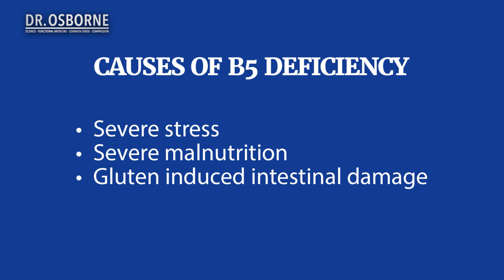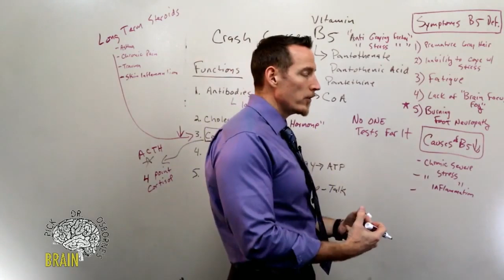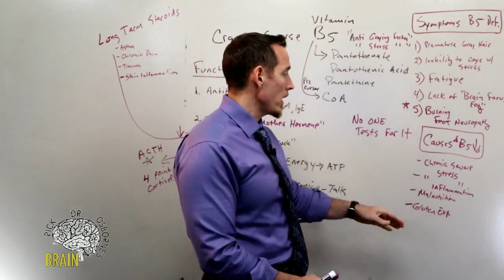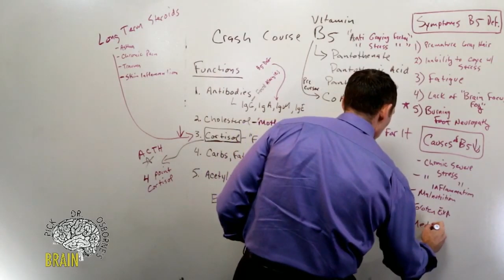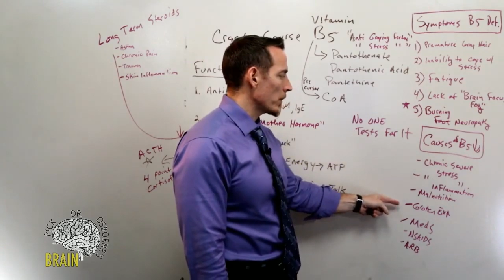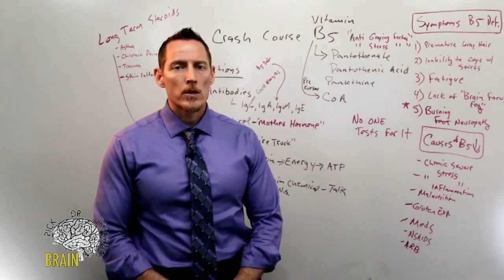Why is your Vitamin B5 low?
What are the causes of vitamin B5 deficiency?  Also known as the anti stress vitamin and the anti graying factor, vitamin B5 is essential for your adrenal functions.  There are a number of things that can cause vitamin B5 deficiency.

One of the biggest ones is chronic severe stress. Chronic, severe stress comes in many different flavors. One flavor is having a chronic inflammatory illness where you've been to multiple specialist after multiple specialist, and you're not better. The medicines aren't working and the disease itself stresses you out. But then the inability to figure out why you have the disease stresses you out even further. So it's like compounding stress and what this can do is it can deplete your vitamin B5.

Nest is just generalized malnutrition. We might see somebody who's like an anorexic, somebody who's not eating adequate food overall. Where we see vitamin B5 deficiency are in the severely malnourished. And so most of that doesn't include people in industrialized countries, especially in the U.S. or the U.K.. You don't see severe malnourishment unless somebody is self inducing or just not eating. If your history is one of anorexia then you might be a candidate for looking at this a little bit more closely.

We also want to look at chronic inflammation but specifically gluten. Gluten exposure for many people causes GI tract damage, which leads to chronic inflammation. But something even more important: it leads to chronic malabsorption. Celiac disease, which is an inflammatory small intestinal disorder caused by gluten sensitivity. Most celiac associations and research facilities around the world will say that celiac disease affects 1 in 133 people. However, my experience is that gluten sensitivity is a much more pervasive problem. Not everybody with gluten sensitivity develops celiac disease. There's a whole set of diseases that are linked to gluten exposure that have nothing to do with celiac disease. So if you don't have celiac disease, it doesn't mean that you're not gluten sensitive. In essence, everyone with gluten sensitivity doesn't develop celiac disease. Everybody with celiac disease is gluten sensitive, but not everybody with gluten sensitivity develops celiac disease. Sometimes they develop other problems. So you have to keep that in mind.